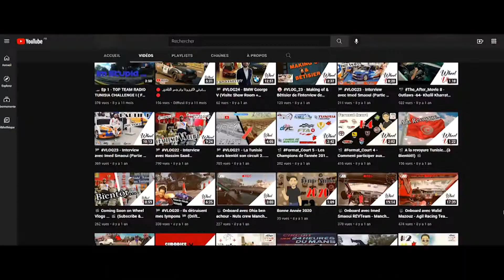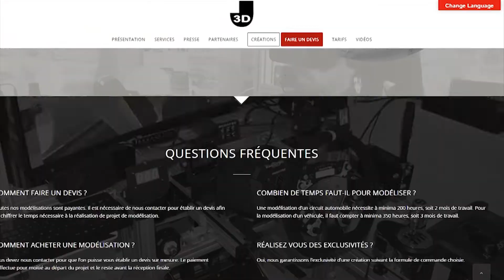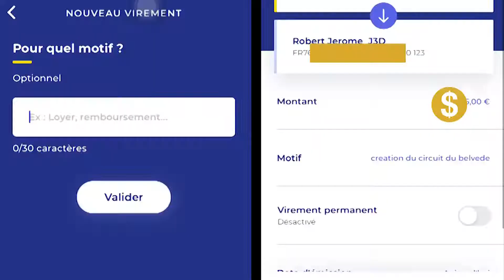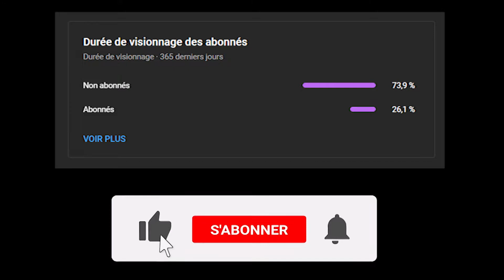🏁 VLOG30 - J'ai modélisé le circuit du belvédère sur Assetto Corsa🏁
Apres plus d'un an et demi de travail, Wheel Vlogs a le plaisir de partager avec vous La vidéo coming out du MOD du Circuit du belvédère sur Assetto Corsa.

by FAHEM Mohamed Ali & Wheel vlogs (MOD Tunisia challenge pour Assetto Corsa).

© Copyright Wheel Vlogs ©